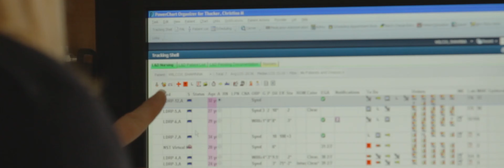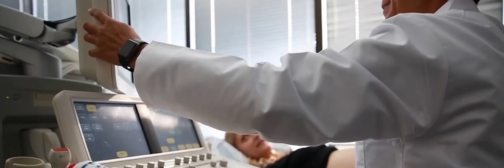Data science ecosystem helps reduce readmissions at CHOC Children’s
Hear how CHOC Children’s is leveraging HealtheDataLabTM, the Cerner data science ecosystem on Amazon Web Services (AWS), to help reduce readmissions.